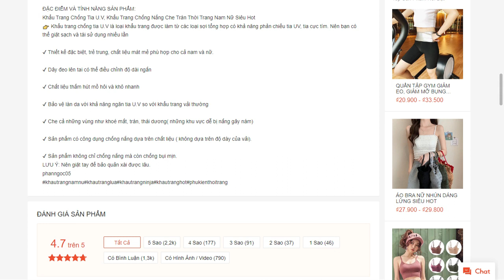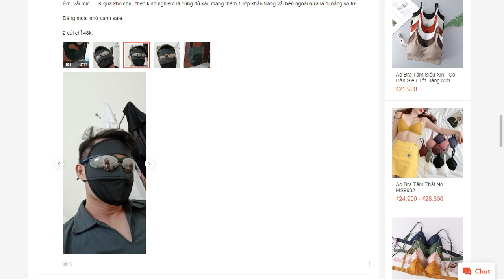Khẩu Trang Chống Tia U V, Khẩu Trang Chống Nắng Che Trán Thời Trang Nam Nữ Siêu Hot CHE1 shopee